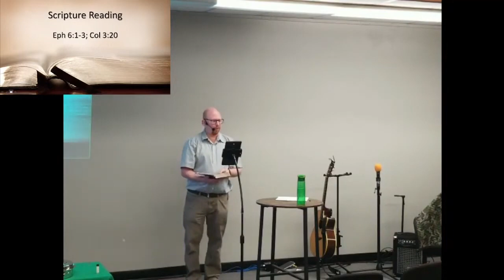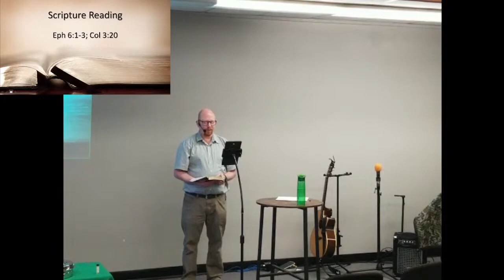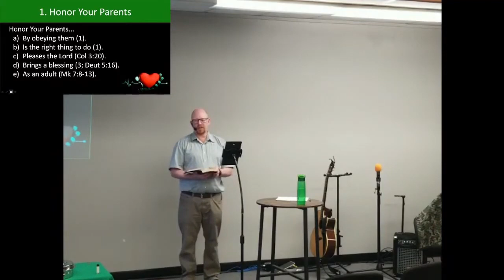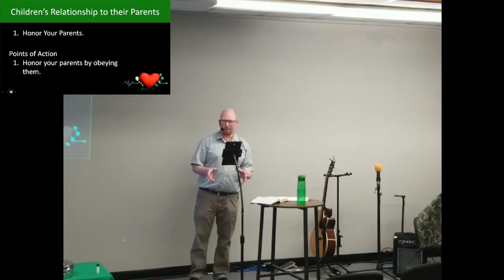REL04 Children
Speaker: Pastor Kevin Henry
Series: Relationships
Episode: 04
Scripture: Eph 6:1-3; Col 3:20